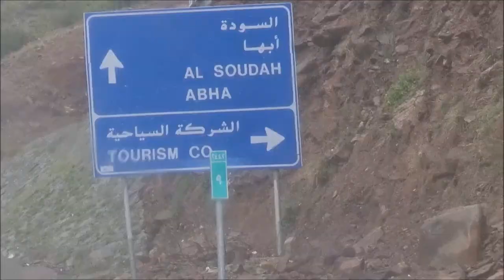امطار غزيرة وسيول وشلالات في اسفل عقبة الصماء بعسير 16 شوال الفارسي الرحال